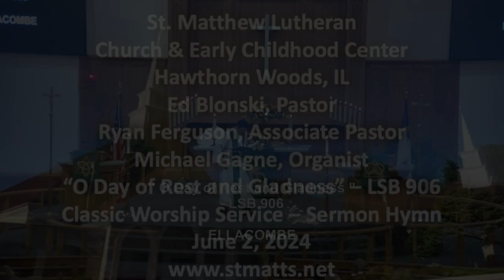Hymn - "O Day of Rest and Gladness" - LSB 906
"O Day of Rest and Gladness" was the Sermon Hymn from the June 2, 2024 Classic Worship Service.